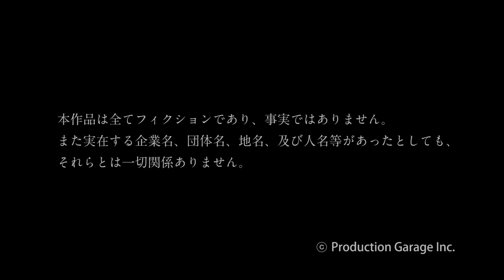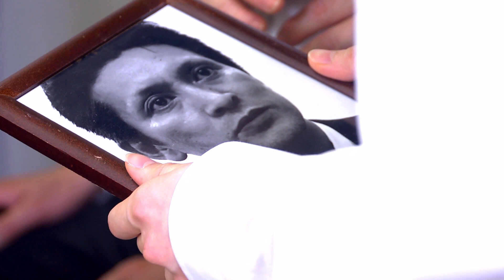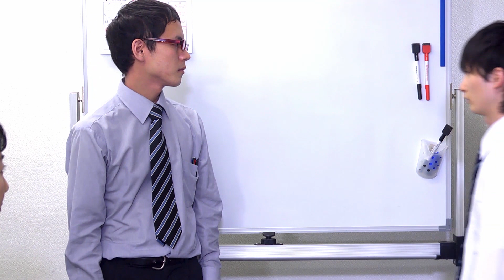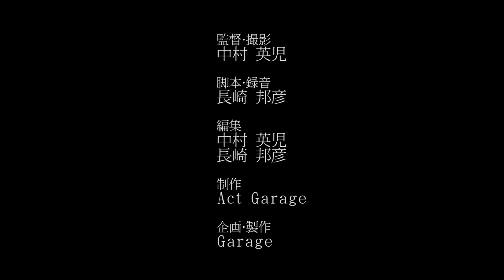【感動する話】後継者争い勃発！【短編ドラマ】青春ドラマ / 社会派ドラマ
★【ストーリー】社長の急死。その後を社長の息子が継ぐことが会議で決まろうとしていた。しかし、古株の社員が社長の息子の社長就任を反対し、優秀な若手社員を社長に推薦する。

【タイトル】
▶「後を継ぐ者」ジャンル：社会派青春ドラマ　制作年月：2015年6月

【スタッフ】
監督・撮影・編集 中村英児 / 脚本・録音・編集 長崎邦彦

【キャスト】
露木卓正 / 荒巻佑太 / 瀧正夫 / 山本裕子 / 廣井大輔 / 五十嵐美紀

【次は何見る？】
▶「学園制覇上等女子」ジャンル：青春ドラマ

▶「執着する女」ジャンル：サスペンスドラマ